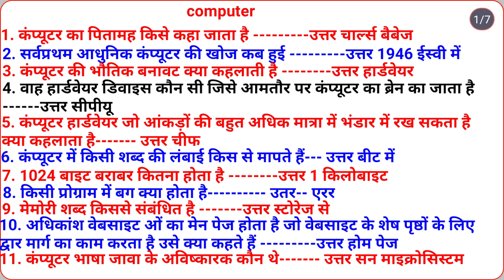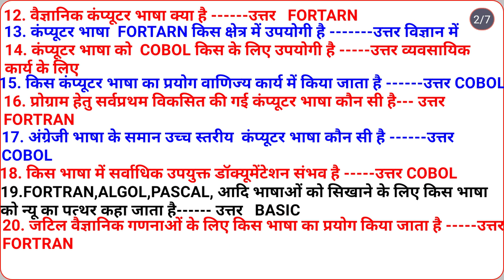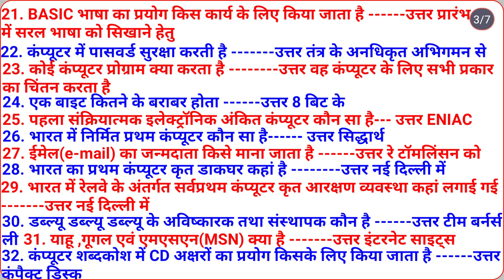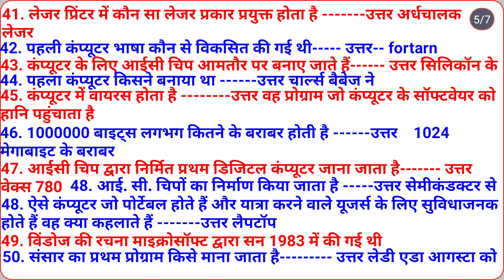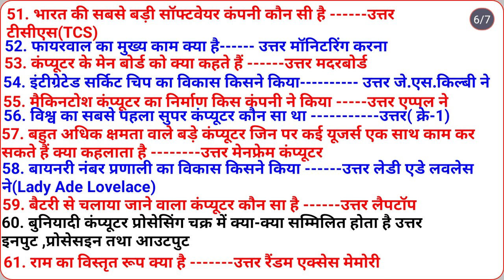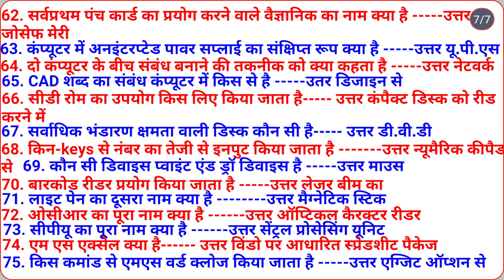कंप्यूटर के क्वेश्चन।। एग्जाम के दृष्टि से बनाया गया कंप्यूटर के क्वेश्चन इन्हें जरूर पढ़ें।।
कंप्यूटर के क्वेश्चन।। कंप्यूटर के क्वेश्चन इन एग्जाम के दृष्टि से बनाए गए क्वेश्चंस।। संसार का प्रथम प्रोग्रामर किसे माना जाता है फायर वालों का मुख्य काम क्या है कंप्यूटर के मेंबर को क्या कहते हैं इंटीग्रेटेड सर्किट चिप का विकास किसने किया विश्व का सबसे पहला कंप्यूटर कौन सा है बहुत अधिक क्षमता वाले कंप्यूटर कौन से हैं राम का विस्तृत रूप क्या है बैटरी से चलाए जाने वाले कंप्यूटर कौन सा है सर्वप्रथम पंच कार्ड का प्रयोग करने वाले वैज्ञानिक का नाम क्या है कंप्यूटर में इंटरेस्टेड पावर सप्लाई का संक्षिप्त रूप क्या है दो कंप्यूटरों के बीच संबंध बनाने की तकनीक को क्या कहा जाता है कैट शब्द का संबंध कंप्यूटर में से किससे है श्री राम का उपयोग किस लिए किया जाता है